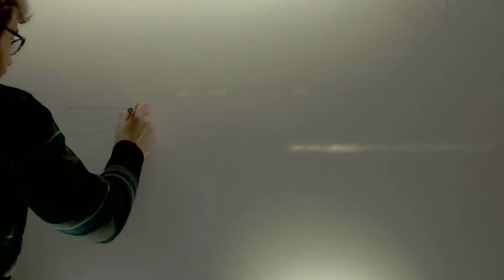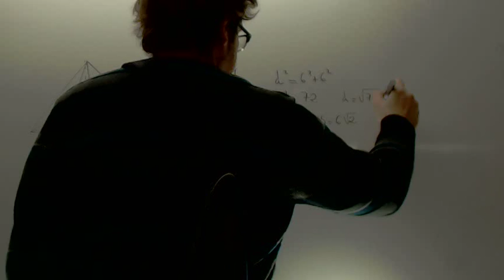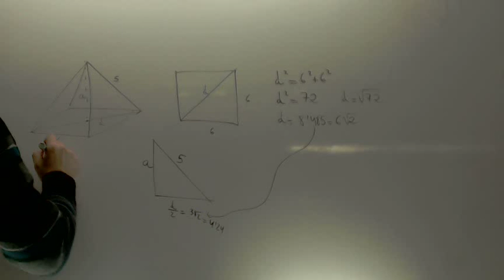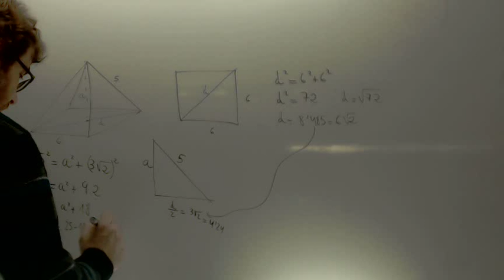Altura de una piramide de base cuadrada Conocimiento Matematico en Educacion Primaria